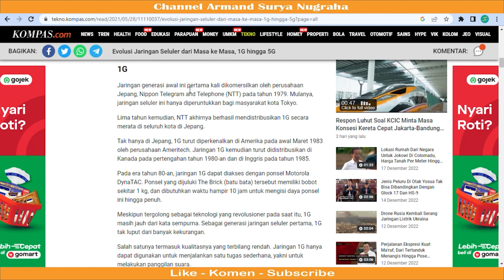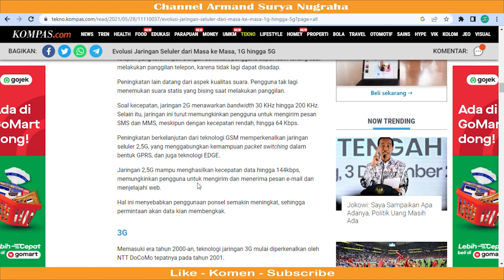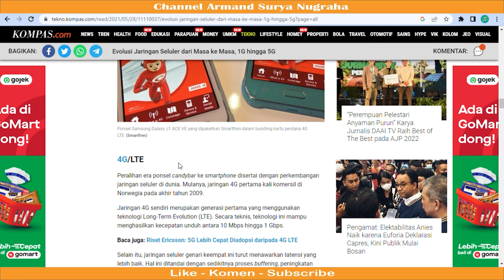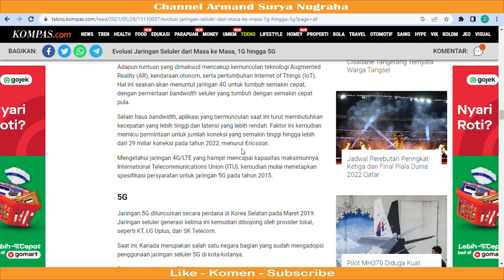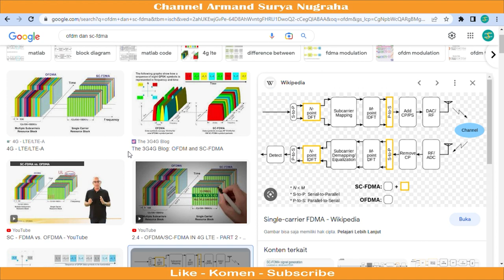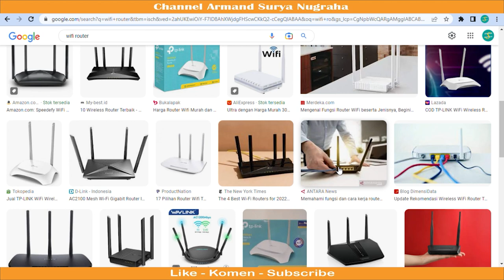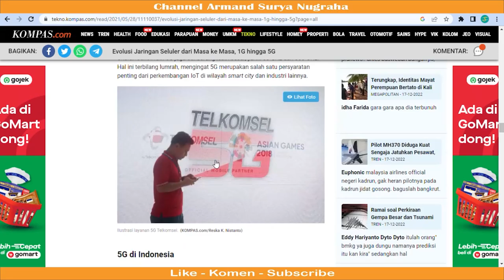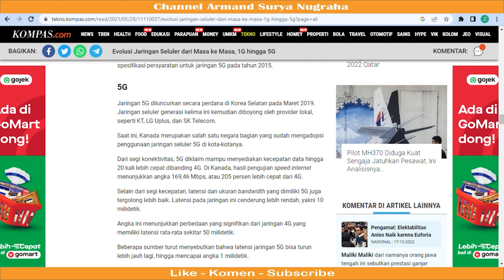Tips Memilih Jaringan Selular 5G/4G dan Internet Kabel. Mana Lebih Unggul ??